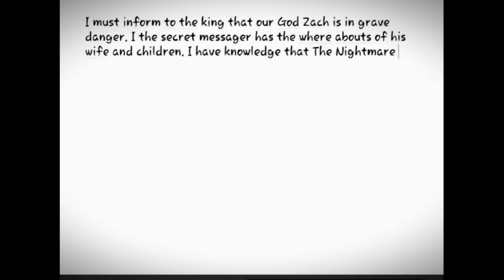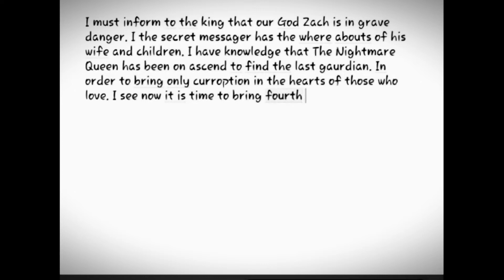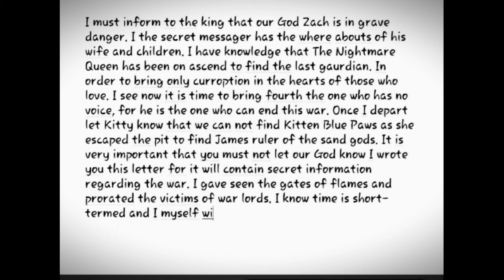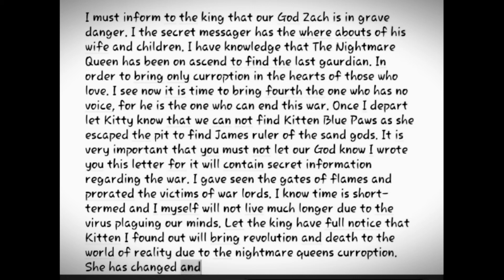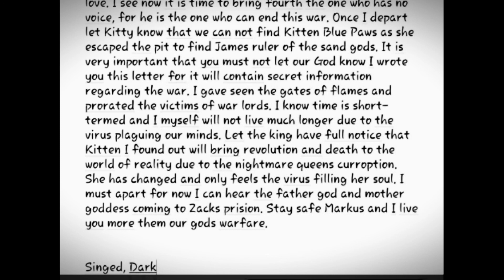I GOT A NEW MULTIPLE PERSONALITY!!!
I found out that something was happening when I fell asleep. This is too weird!